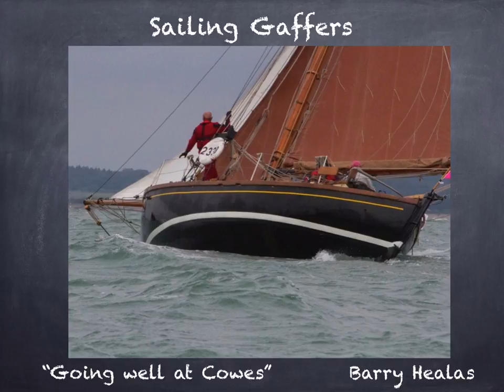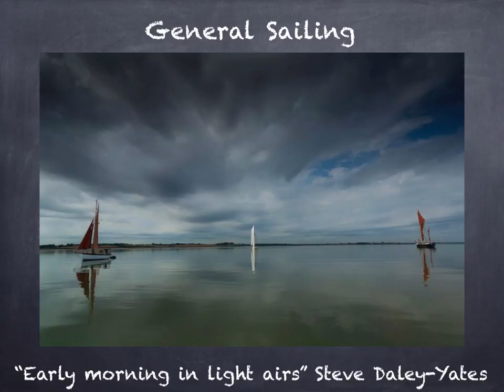OGA Photography competition 2013: amongst the finalists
These ten photographs were amongst the finalists.